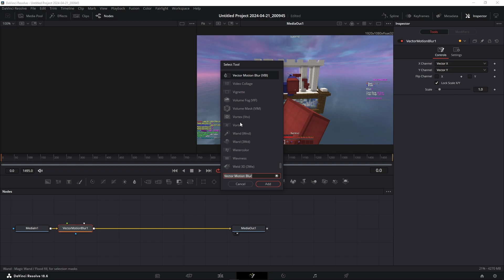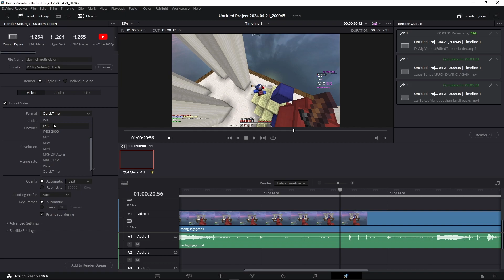is this method of motion blur better than tekno's blur!??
subscrib or i will find u.

pack: 1. Bonsai 16x
2. Kogetsu 16x NS

-straightgg's description btw